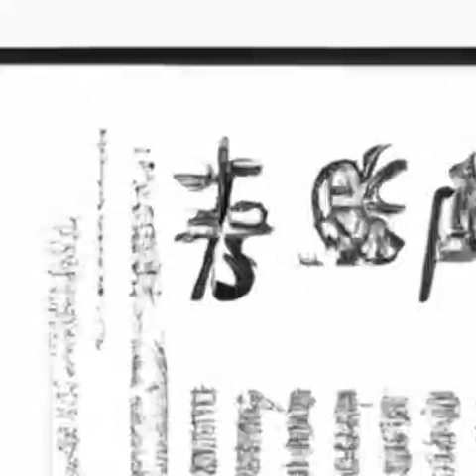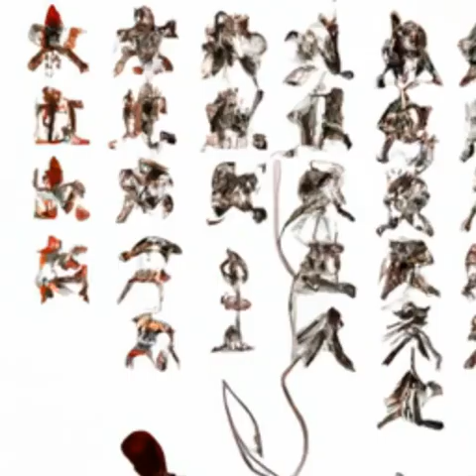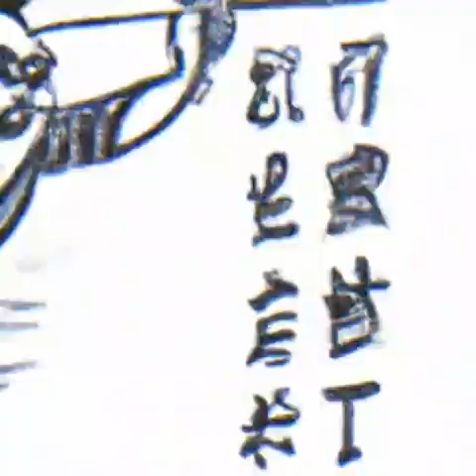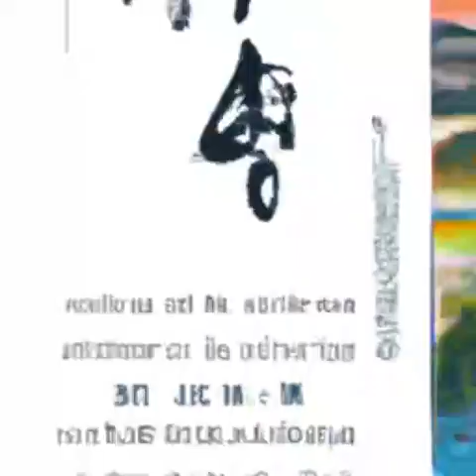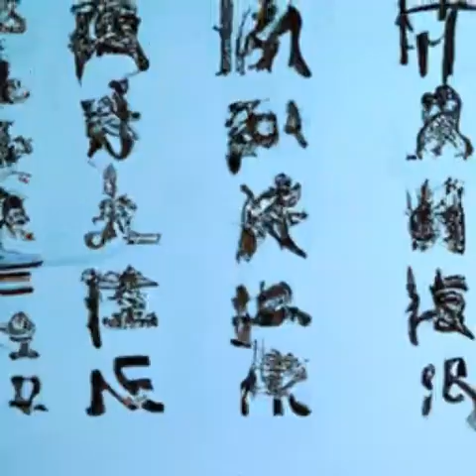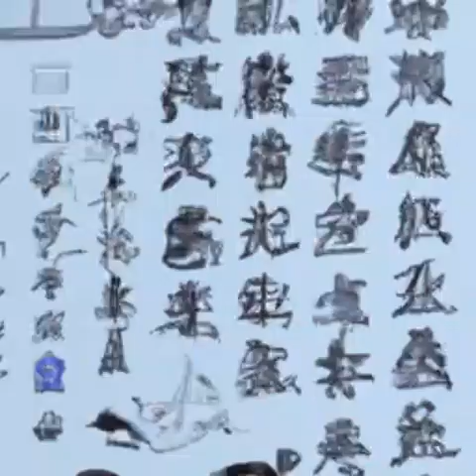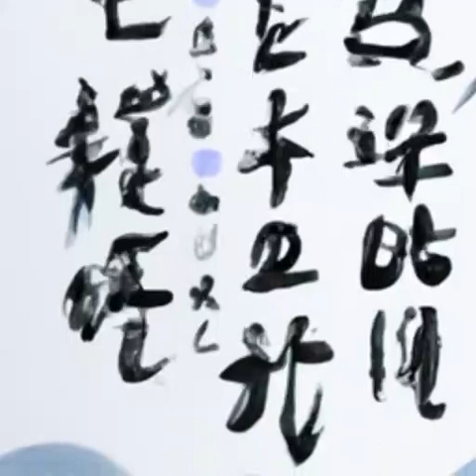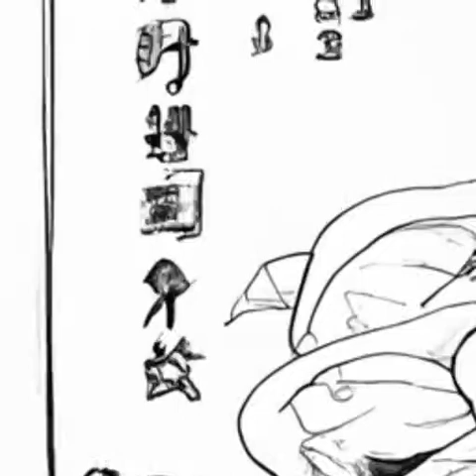第536章 人质《国民法医》